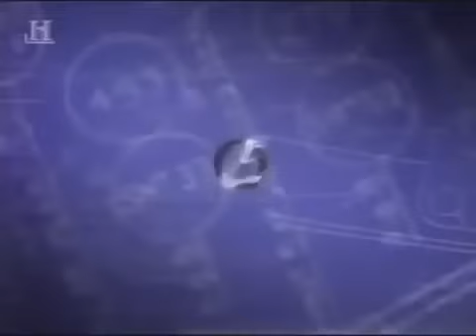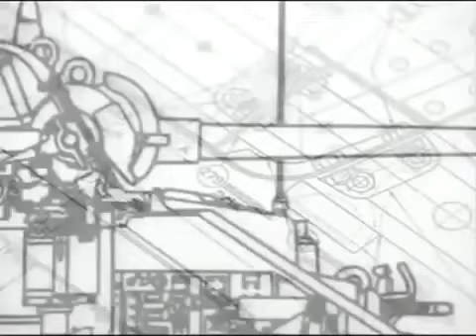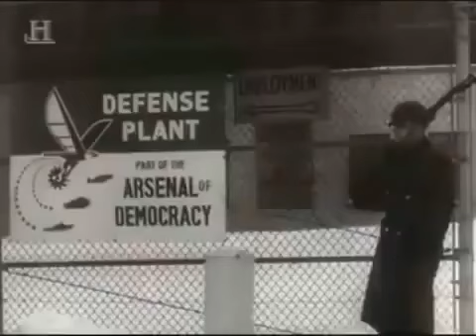Documentary on the M4 Sherman Tank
The M4 Sherman, officially the Medium Tank, M4, was the primary battle tank used by the United States and the other Western Allies in World War II, and proved to be a reliable and highly mobile workhorse, despite being outmatched by heavier German tanks late in the war. Thousands were distributed to the Allies, including the British Commonwealth and the Soviet Union, in the lend-lease program.